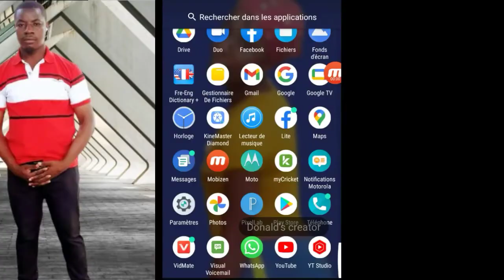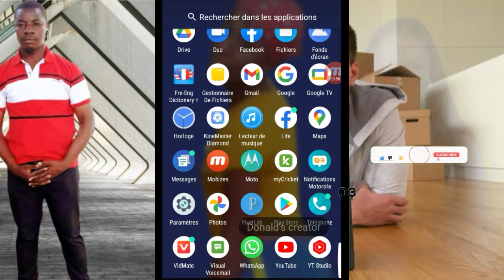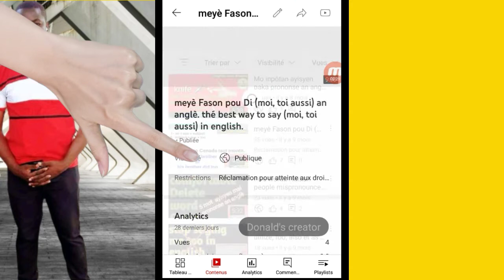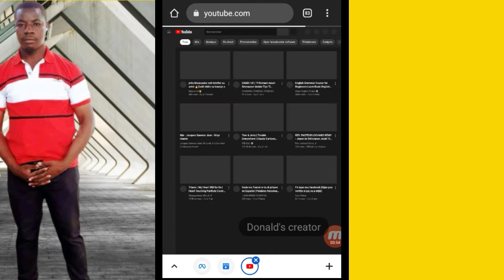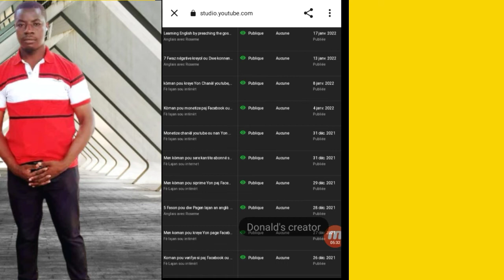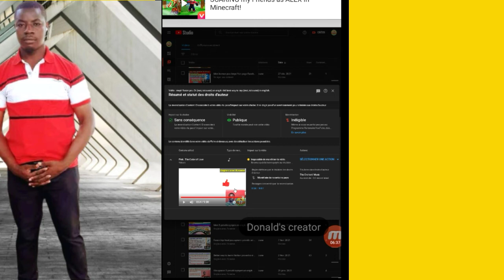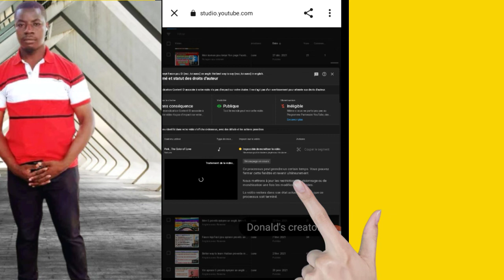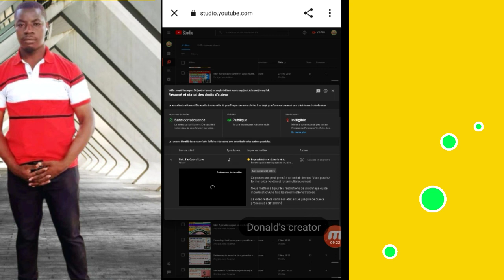kòman pou retire Reklamasyon sou vidéo nan Chanel youtube ou.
Fè lajan sou intènèt